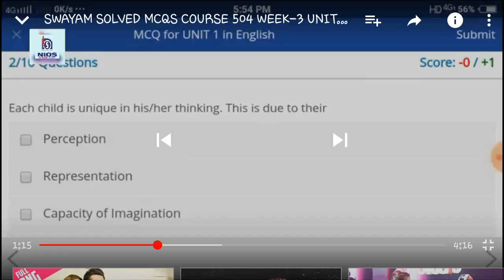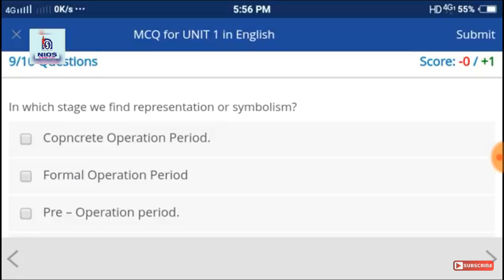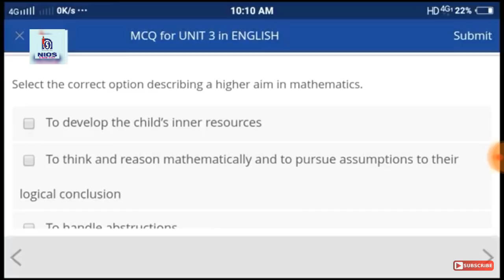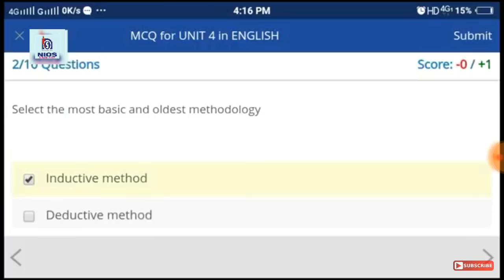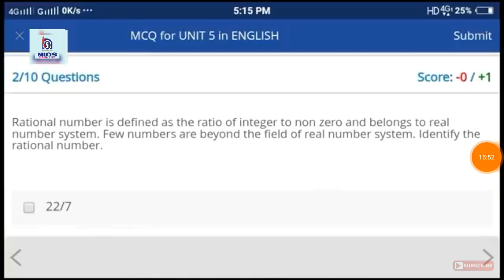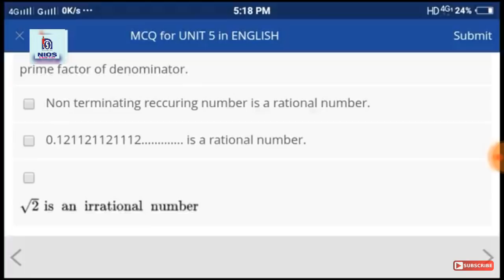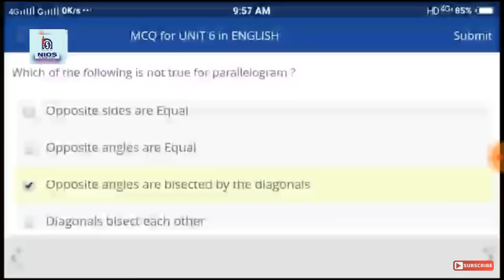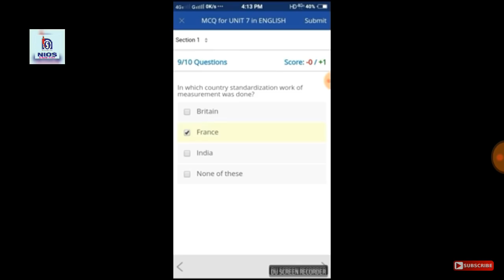COURSE 504 SOLVED mcqs Part 1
view?usp=drivesdk

To get the pdf provided by our channel Click 👇👇
505 block-2 important question series with answers 👇

If you like this video,plz give a big thumbs up👍

511.3- CONTRIBUTION TO SCHOOL PROGAMME
First part